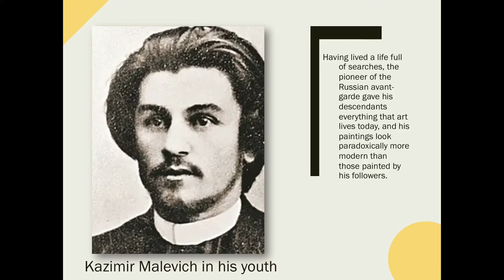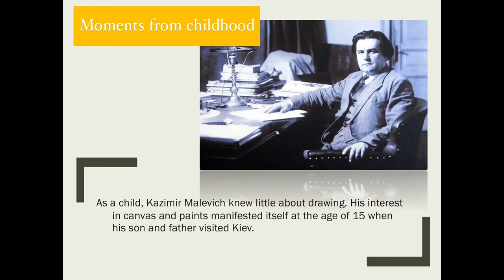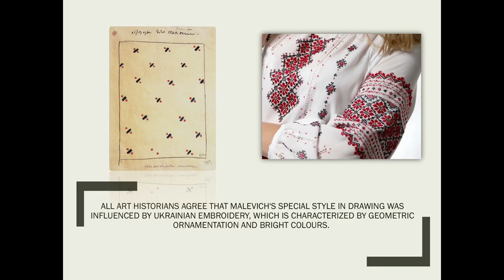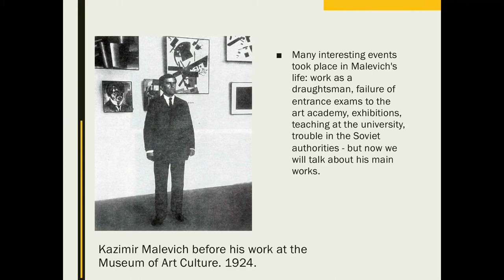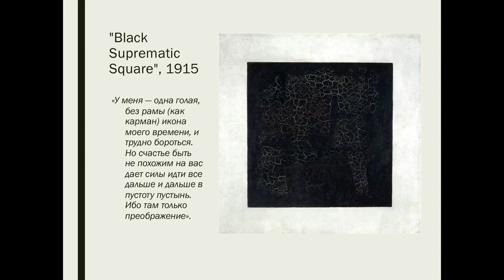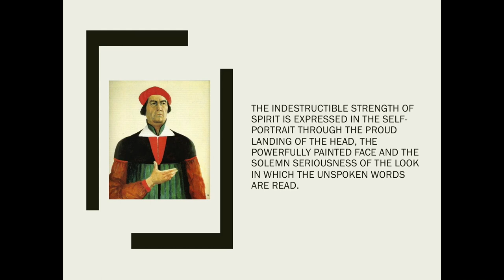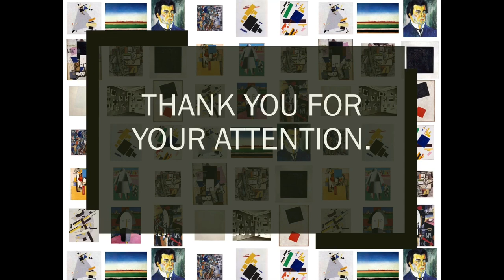Kazimir Severinovich Malevich (Evtushenko Kate)